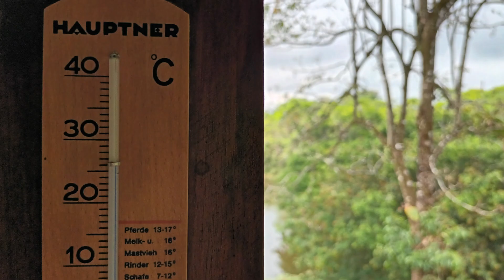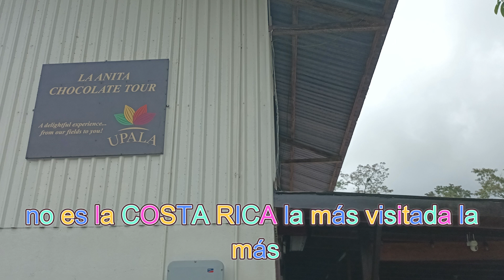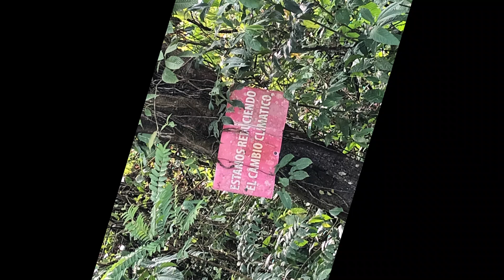La Anita. Alojamiento turístico ecológico en Costa Rica (Upala)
Gracias a una ayuda a la movilidad del programa Erasmus+ he podido disfrutar de un aprendizaje por observación de empresas en las que se podrá enviar a alumnado en prácticas en lugares muy especiales con un emprendimiento de calidad.